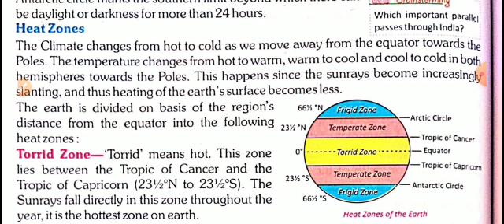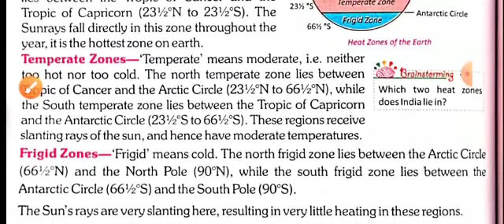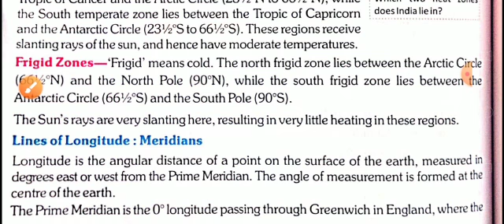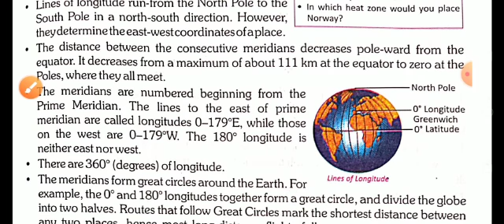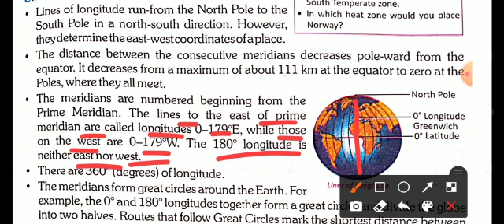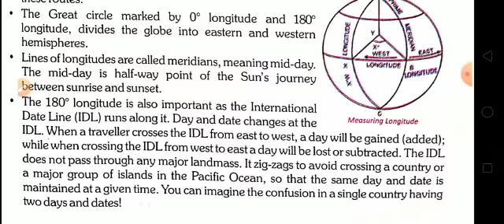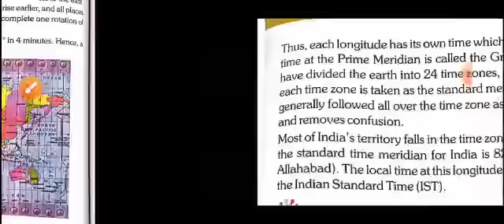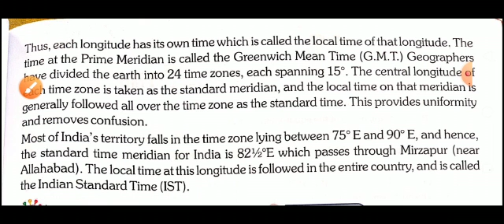Class 6 | SST ( Geography ) | Lesson 2 Part Last